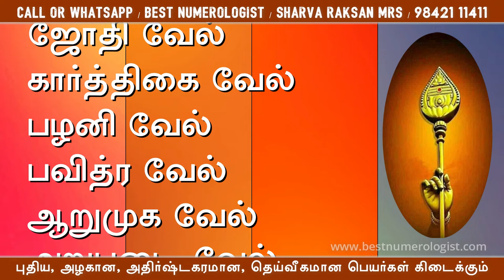LORD MURUGAN VEL BABY NAMES / BEST NUMEROLOGIST / 9842111411 / SHARVA RAKSAN MRS / S.V. SRINIVASAN